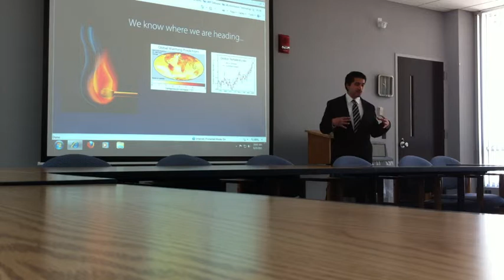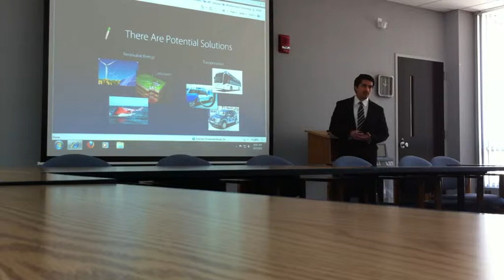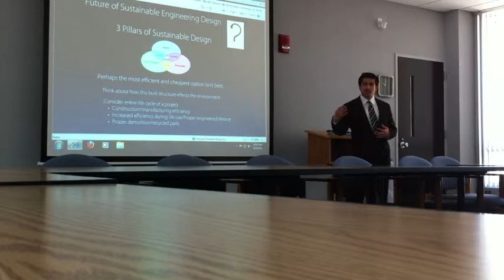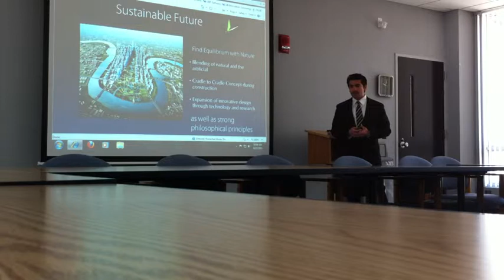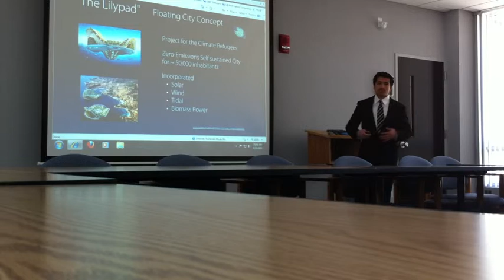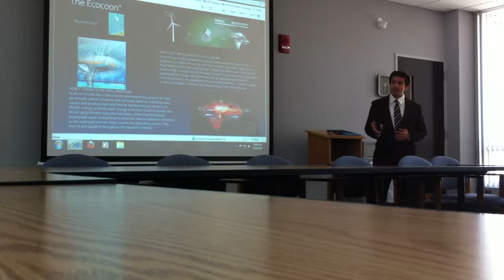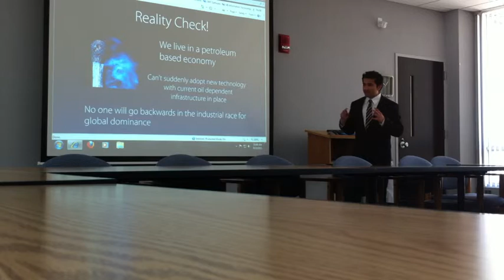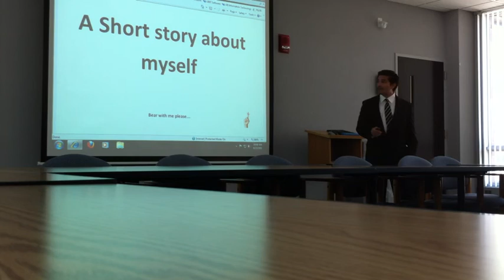The Future of Sustainable Engineering Design (Part 1)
Research Symposium Summer of 2011

Lecture seminar given during a research symposium about the general ideas of sustainable engineering coupled with the ideas of algal bio-diesel production given to a general audience.

Part 1: A proposed view of future sustainable design

Part 2: